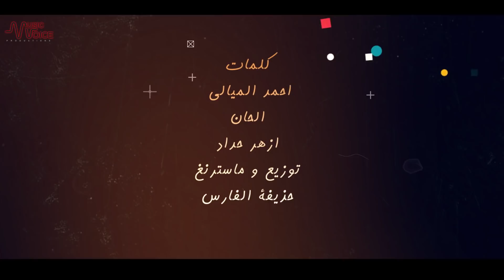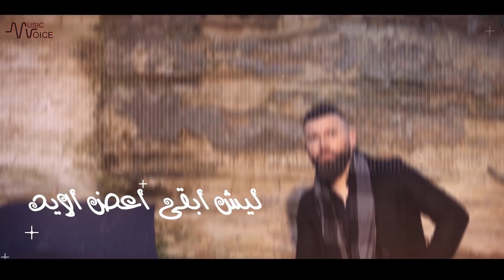داني الخوري - اسف 2021 \Danny Alkhoury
شركة وقناة ميوزك فويس Music Voice Channel

سف تعبت وياك واني اعرف تخون
وسفة التعب ياروح ع الما يوافون
ادري الندم ميفيد خليها سكتة
ما چان ابد مضبوط حسابي الحسبتة
كلش چنت غلطان
صدگت هيچ انسان
چنت ابني واتعب حيل
وتهدم البنيان
ياروحي افهمي الناس وشوية ميزي
والكل طبل ياروح بالچ تهزي
مو كل بشر وفاي العالم اشكال
لبالك تخلي من بالة تنشال
متندم وضليت افرك ب أيديا
البحضني عاش سنين تغير عليا
ادري القهر ميفيد
ليش ابقى اعض الايد
المايحب ملگاي
فراگة مثل العيد
محد يريد الخير للثاني هساااا
تتعبلة وتربي بلتالي ينسى

كلمات : احمد الميالي
الحان :  ازهر حداد
توزيع :  حذيفة الفارس
انتاج :  ميوك فويس

لي يحب تابعنا على الفيس بوك